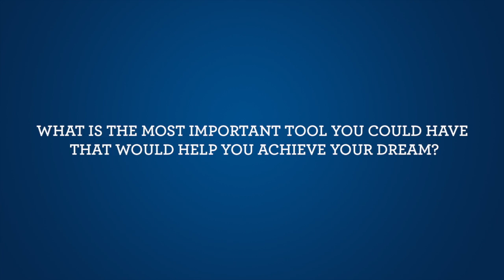Dave wants to be a storyteller...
Do you have a dream? No matter how big or small, it's time to chase that dream. AMP Scholarships has awarded almost $2 million in scholarships since 1998.